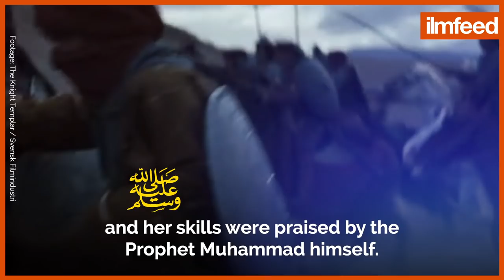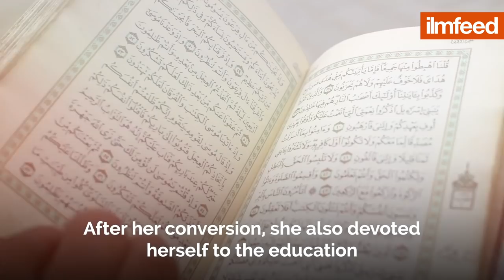Who was Naseebah Bint Ka'ab?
The Captain is cool but Naseebah (ra) was a REAL hero.